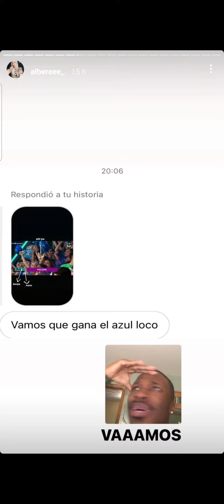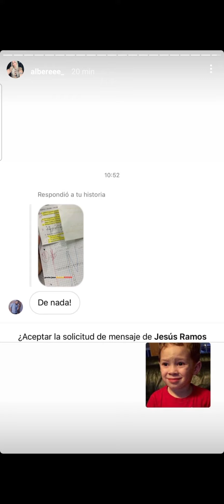alberee y su grupo que amamos en youtube! 4/7/2022